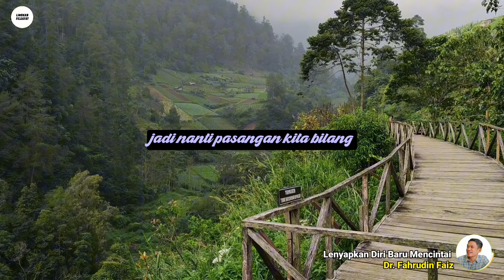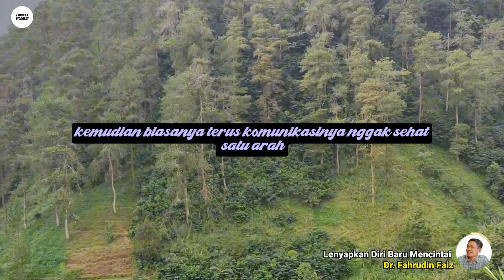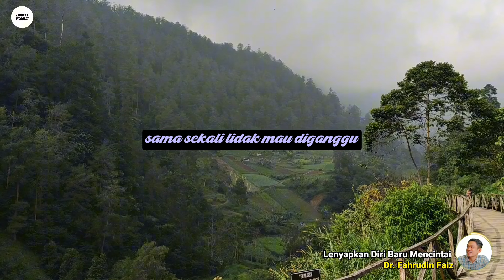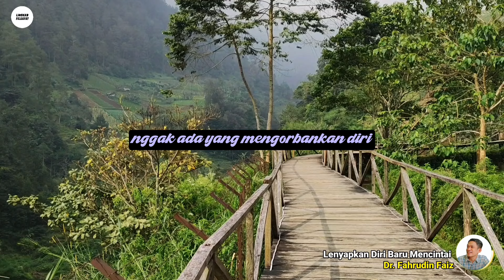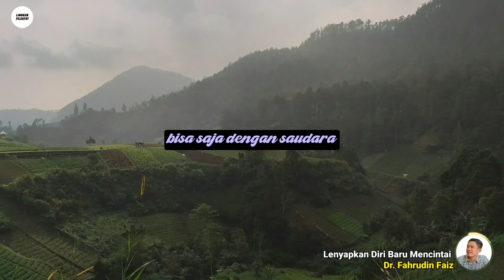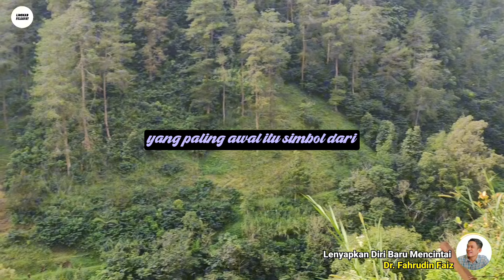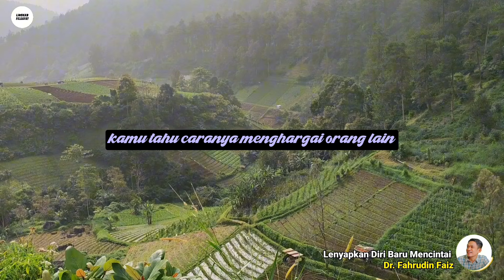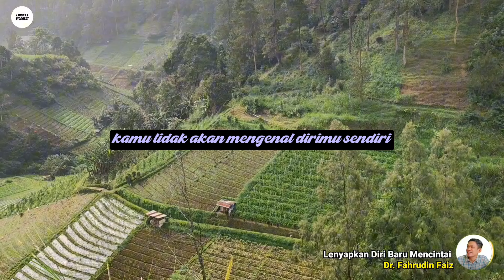Cinta Hanya Jadi Beban Hidup Jika Caramu Mencintai Seperti Ini | Ngaji Filsafat | Dr. Fahrudin Faiz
Ngaji Filsafat Bersama Dr. Fahrudin Faiz : Cinta Hanya Jadi Beban Hidup Jika Caramu Mencintai Seperti Ini